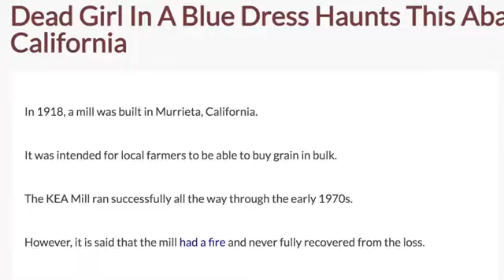Lyssy Noel-DRONE CATCHES PIKACHU AT AN ABANDONED MILL *Reuploaded*